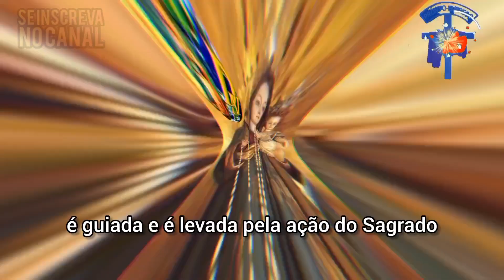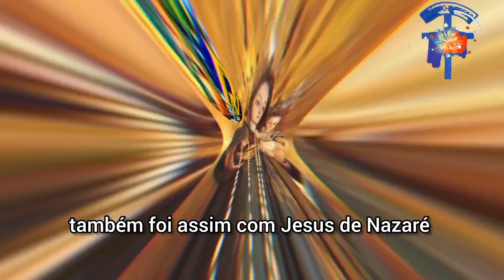Reflexão: Boa Nova de Jesus Cristo segundo Lucas 1,26-38 /Memória de Nossa Senhora do Rosário-l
NOSSA SENHORA DO ROSÁRIO
Nossa Senhora do Rosário (ou Nossa Senhora do Santo Rosário ou Nossa Senhora do Santíssimo Rosário) é o título recebido pela aparição Mariana a São Domingos de Gusmão em 1208 na igreja de Prouille, em que Maria dá o rosário a ele. Como bom filho de São Domingos, que havia inculcado tal devoção em seus frades pregadores, o papa recitava cotidianamente o assim chamado Saltério da Virgem, oração simples mas não monótona - assim como não aborrece uma simples palavra de amor repetida seguida e imutavelmente à pessoa amada. Em agradecimento pela vitória da Batalha de Muret, Simon de Montfort construiu o primeiro santuário dedicado a Nossa Senhora da Vitória. Em 1572 Papa Pio V instituiu "Nossa Senhora da Vitória" como uma festa litúrgica para comemorar a vitória da Batalha de Lepanto. A vitória foi atribuída a Nossa Senhora por ter sido feita uma procissão do rosário naquele dia na Praça de São Pedro, em Roma, para o sucesso da missão da Liga Santa contra os turcos otomanos no oeste da Europa. Em 1573, o Papa Gregório XIII mudou o título da comemoração para "Festa do Santo Rosário" e esta festa foi estendida pelo Papa Clemente XII à Igreja Universal. Após as reformas do Concilio Vaticano Segundo a festa foi renomeada para Nossa Senhora do Rosário. A festa tem a classificação litúrgica de memória universal e é comemorada dia 7 de outubro, aniversário da batalha. A recitação do rosário, já apoiada pelo santo pontífice Pio V, foi estendida à Igreja universal em 1716, porque ela compreende, em certo sentido, todas as festas da Virgem e a vida do Redentor, ao qual Maria foi associada como Co-Redentora. Nos 15 mistérios são propostos aos cristãos outros tantos temas de meditação sobre a vida de Jesus e de Maria. O rosário foi chamado também "o breviário do povo de Deus", que deve ser recitado preferivelmente à noite por toda a família reunida, animada de um único espírito de oração
Naquele tempo: 26 O anjo Gabriel foi enviado por Deus a uma cidade da Galiléia, chamada Nazaré, 27 a uma virgem, prometida em casamento a um homem chamado José. Ele era descendente de Davi e o nome da virgem era Maria 28 O anjo entrou onde ela estava e disse: 'Alegra-te, cheia de graça, o Senhor está contigo!'
29 Maria ficou perturbada com estas palavras e começou a pensar qual seria o significado da saudação.
30 O anjo, então, disse-lhe:
'Não tenhas medo, Maria,
porque encontraste graça diante de Deus. 31 Eis que conceberás e darás à luz um filho, a quem porás o nome de Jesus. 32 Ele será grande, será chamado Filho do Altíssimo,
e o Senhor Deus lhe dará o trono de seu pai Davi.
33 Ele reinará para sempre sobre os descendentes de Jacó, e o seu reino não terá fim'.
34 Maria perguntou ao anjo:
'Como acontecerá isso,
se eu não conheço homem algum?' 35 O anjo respondeu:O Espírito virá sobre ti, e o poder do Altissimo te cobrirá com sua sombra.
Por isso, o menino que vai nascer será chamado Santo, Filho de Deus. 36 Também Isabel, tua parenta, concebeu um filho na velhice. Este já é o sexto mêsdaquela que era considerada estéril, 37 porque para Deus nada é impossível'.38 Maria, então, disse: Eis aqui a serva do Senhor; faça-se em mim segundo a tua palavra!' E o anjo retirou-se.